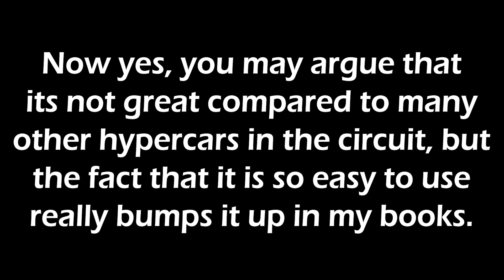🔥 The New Ford RS200 is a Circuit Monster!!🔥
more here soon